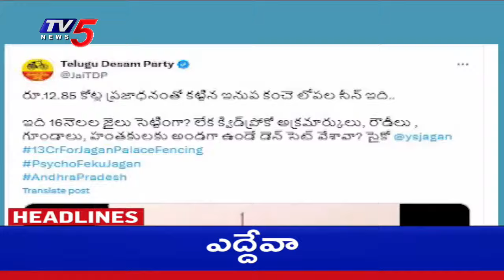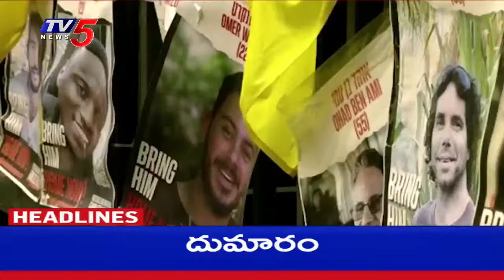1PM News Headlines | TV5 News Digital